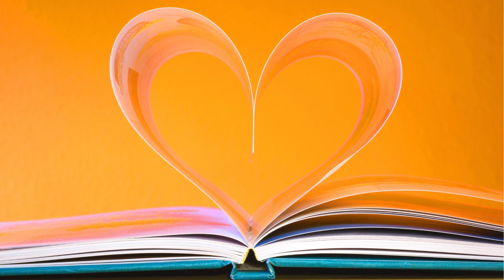Celebrating World Book Day 2024: Transforming Our Nation Through Literacy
A message from the National Task Force on Literacy Education Barbados encouraging and promoting reading.